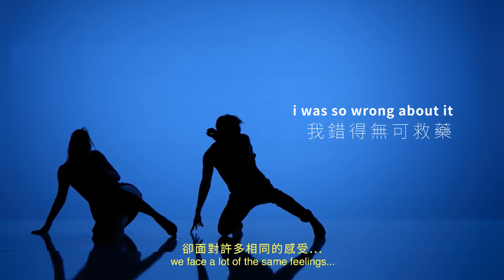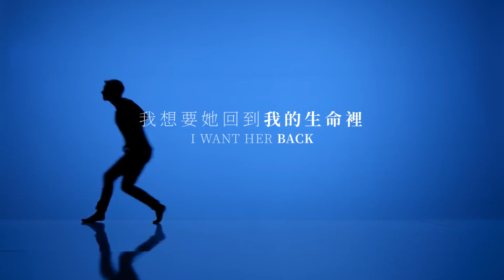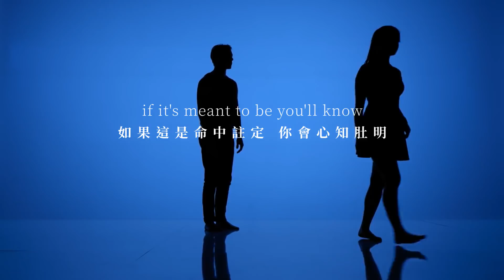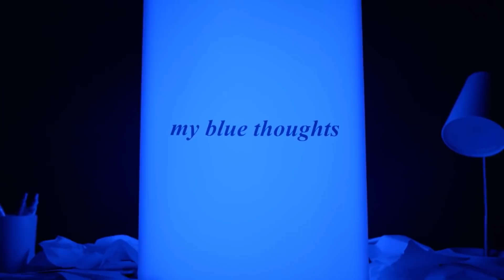Lauv - Superhero - ||我失去了，她，我的超級英雄|| - 中文字幕MV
"I met a superhero 我遇見了一位超級英雄
I lost her                  我失去了她
I want her back      我想要她回到我的生命中"

Death Cab for Cutie 俏妞的死亡計程車

西洋Music Wisher 字幕翻譯製作
本人並不擁有音樂版權!

謝謝觀賞